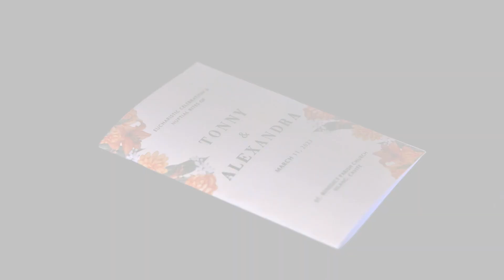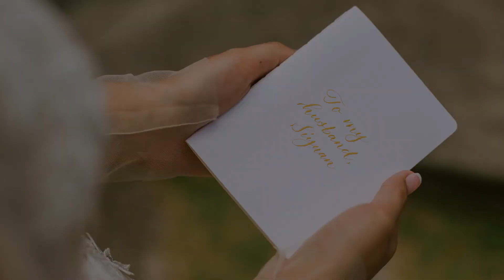Tonny & Alex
PHOTO SDE by CHISSAI BAUTISTA